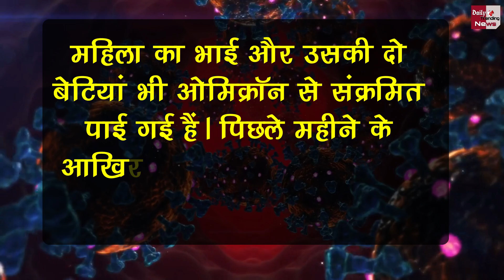सावधान ! तेजी से पैर पसार रहा ओमिक्रॉन ! भारत के इन 5 राज्यों तक फैला नया वैरिएंट..!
Omicron Cases Update: Omicron Continues To Wreak Havoc In India ! So Many Cases Found Till Now | Coronavirus & Corona Vaccine Latest News & Update

EDITOR ►Nishant